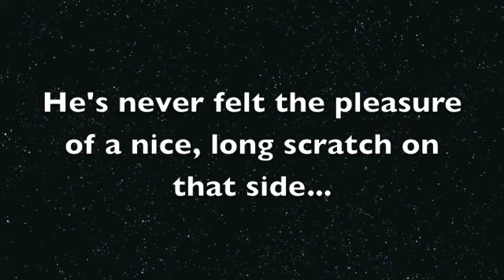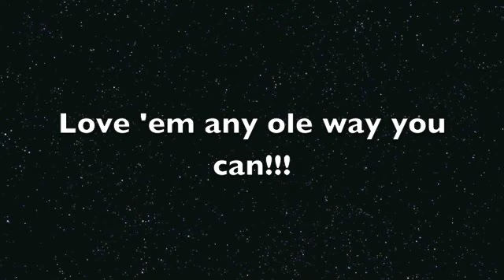Stache and the phantom scratch